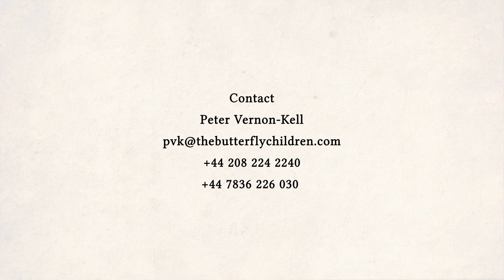CHINESE TV video LOW RES MIX 01 250418